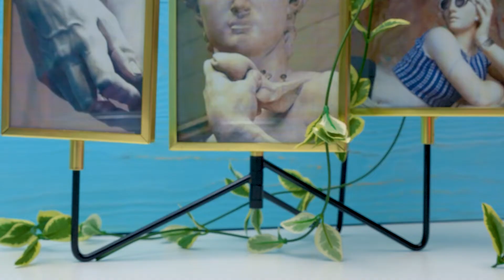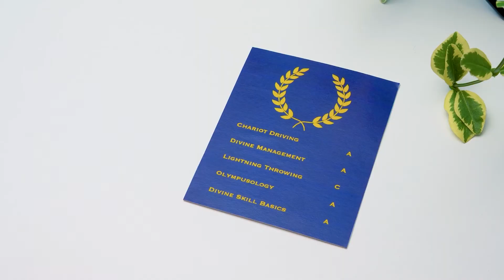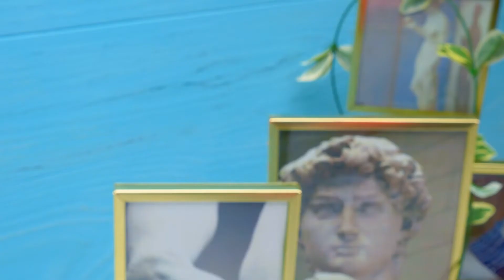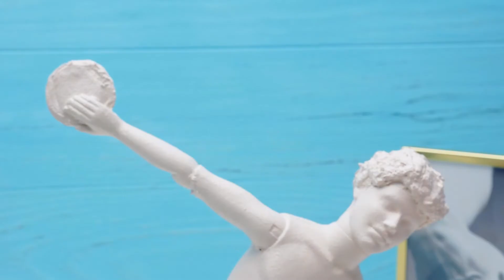Transformations Incroyables de Barbie || Sirène Barbie et Déesse Grecque Antique DIY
Tout le monde aime les poupées ! Les enfants peuvent passer des heures à jouer avec des poupées, à leur construire des maisons, à fabriquer des meubles et, bien sûr, à créer différentes tenues et accessoires ! 😉

Dans cette vidéo, tu vas voir une incroyable transformation de Barbie ! Transforme ta poupée en la plus belle sirène et la plus belle statue qui soit !

OPENING THEME
Title: Cuckoo